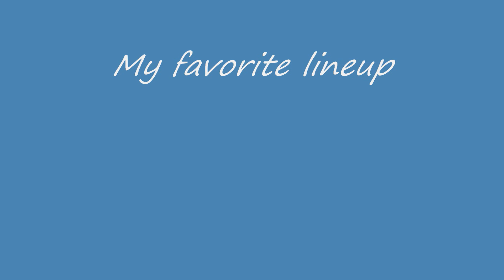Dr Know: Citizens of the World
(Tribute)
My favorite lineup:
Kyle Toucher: Vocals, Guitar
Ismael Hernandez: Bass
Fred Matatquin: Guitar
Rik Heller: Drums

Lyrics:

Citizens of the worldwide famine and rage
citizens of the street all live in a cage
no more nation, just people on Earth
would you like to be a citizen of the world

breathing the air and breathing disease
murdering men for the shoes on their feet

It's not your fault that things are this way
It's not your fault that the world is insane
It's not your fault you didn't start the war
It's not your fault that you survived

I think I know just what I'd do
to avoid ending up just like you
but I'm not in a position of power
so we'll just have to sit and wait...

... waiting for that final hour